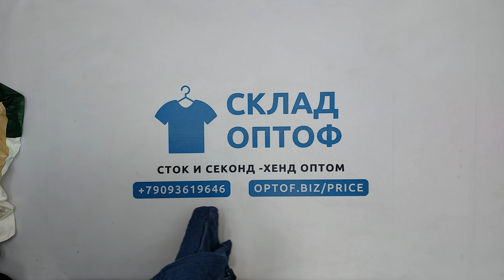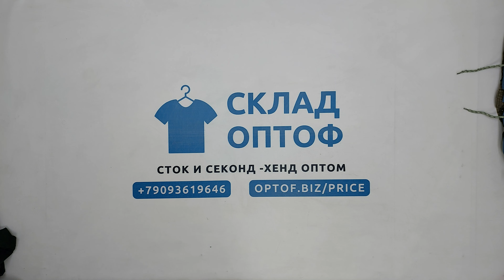28787 Куртки весна-осень взрослые RL2 (extra) 4 пак 24.5кг 6.1€/кг 50шт